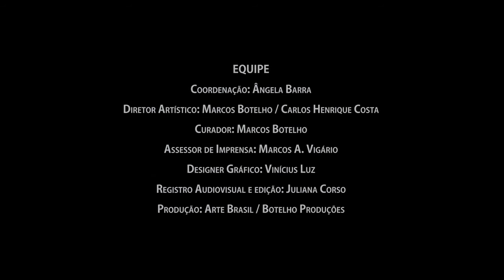Forró Brasil - Hermeto Pascoal Arr. Gilson Santos Grupo de Metais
Terceira Mostra de Musica Erudita de Goias
Regência. Will Sanders
Grupo de Metais e percussão
Grupo de Metais